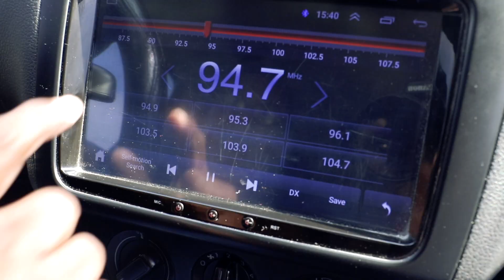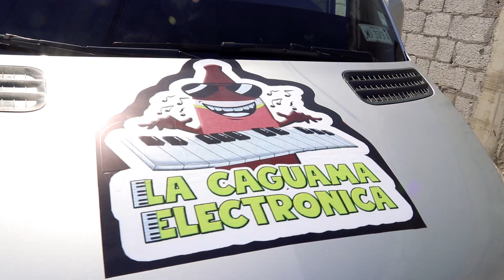Extraño Mal| La Caguama Electrónica ft Adrian Garcia| Estreno Mundial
La Caguama Electrónica en la voz y la música de Adrián García y bajo el sello musical de TSP y una videoproducción de Panda, estrenan Un extraño Mal!